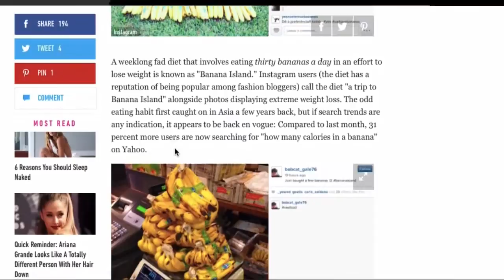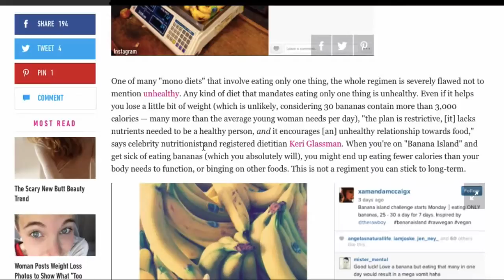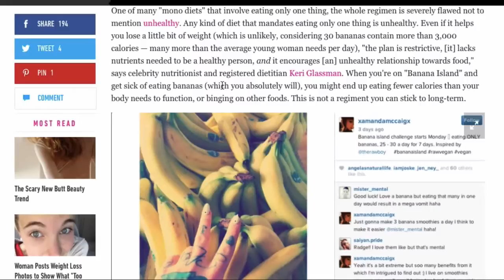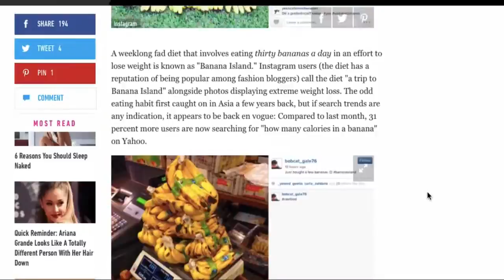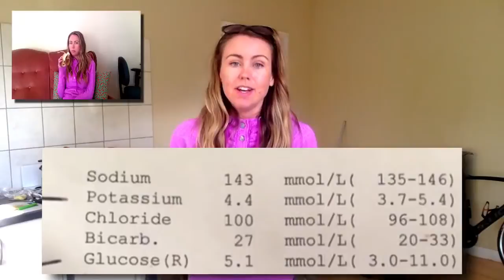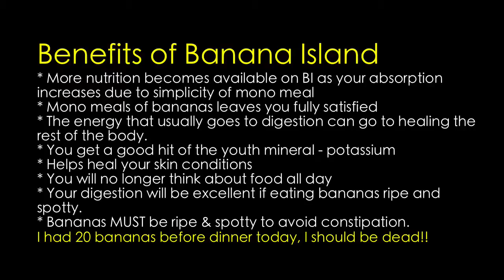Cosmo Mag calls my diet INSANE!! My response on Banana Island